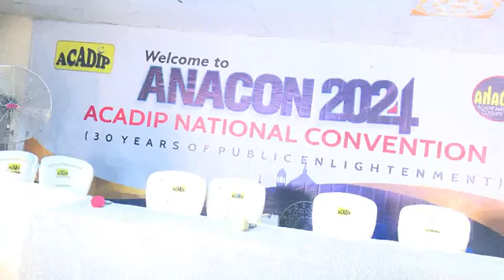TAFSIR, SURATUL-QIYAAMAH | DR LUQMAAN IDRIS